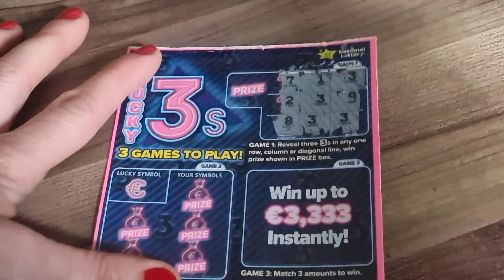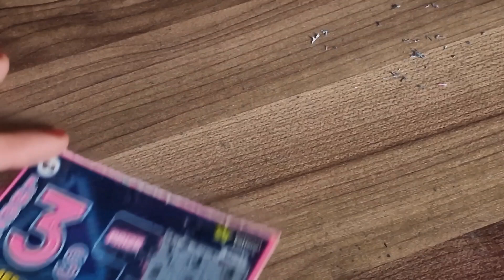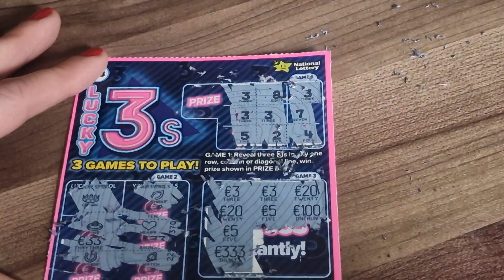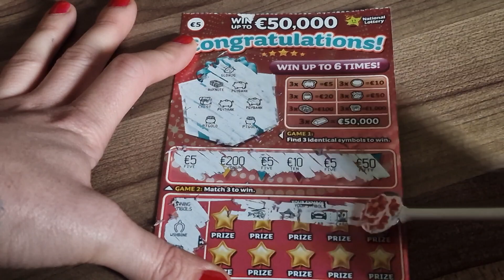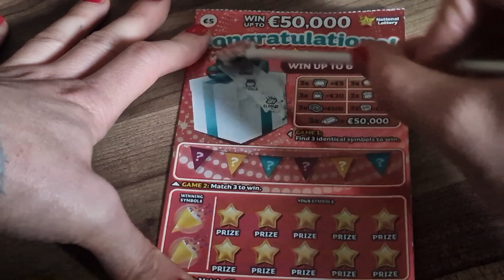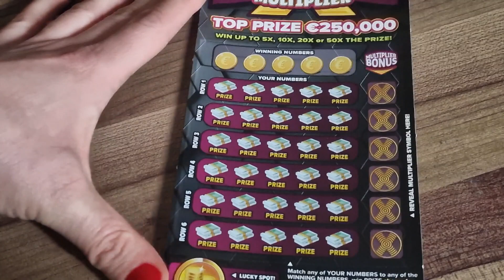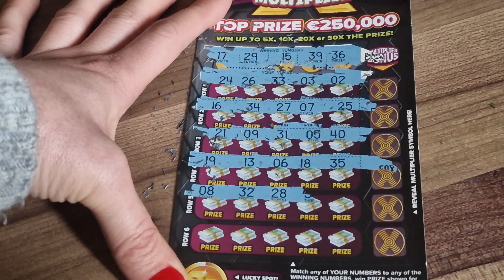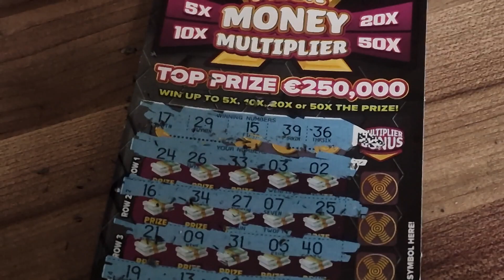Zdrapki Irlandzkie Na Weekend Za 26 Euro | Irish National Lottery Scratchcards 2022